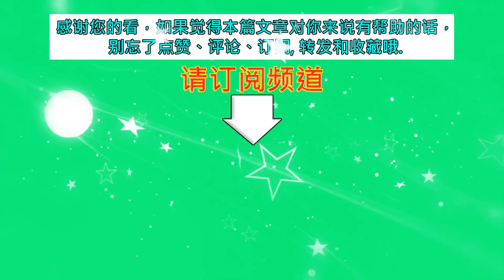迪丽热巴任嘉伦《恰似故人归》今日收官 热度爆棚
迪丽热巴任嘉伦《恰似故人归》今日收官 热度爆棚  | MKN Star News.